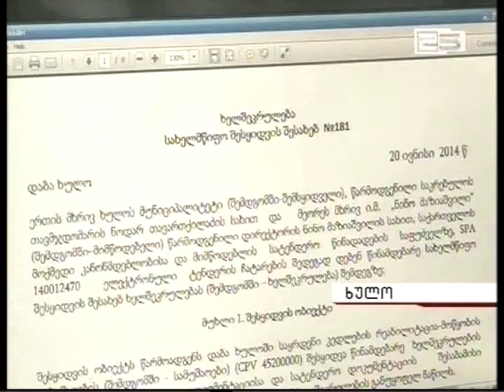ხულოს მუნიციპალიტეტში გზის გამაგრების მიზნით დაწყებული მშენებლობა უგზოობის მიზეზი გახდა,